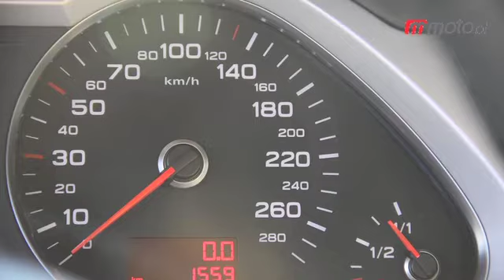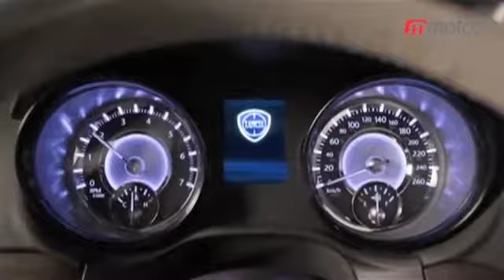Motodziennik: Pożegnanie Taty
moto.pl: Motodziennik 14 XI 2011: Okazje tygodnia, Tata wyprowadza się z Polski, nowości Jeepa, ceny Lancii Themy oraz kolejna karta z motodziennikowej "Encyklopedii motoryzacji". Więcej wideo;